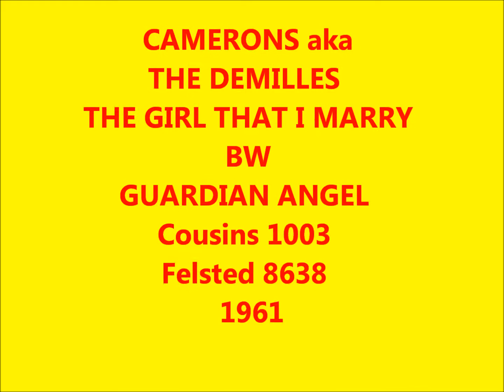CAMERONS aka THE DEMILLES - THE GIRL THAT I MARRY / GUARDIAN ANGEL-Cousins 1003 /Felsted 8638 -1961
Camerons (2) (Bronx, New York)
aka The Demilles
Personnel :
Mike DeMartino "Mike Taylor"  (Lead)
Bobby Falcone
Al Crisci
Dave Romano

Discography :
The Camerons (2)
1961 - Guardian Angel / The Girl That I Marry (Cousins 1003)
1960 - Red Red Robin (Cousins) (Unreleased)
1960 - Laura (Cousins) (Unreleased)
1962 - Barbara's Doin' The Twist (Unreleased)
1962 - Swinging on a star (Unreleased)
Mike Taylor "DeMartino" bb The Camerons (2)
1962 - He´s a lover / Mi-A-Suri Talk (Dream)
Carlo bb The Camerons (2)
1963 - Little Orphan Girl / Mairzy Doats (Laurie 3157)
The Demilles
1964 - Donna lee / Um-Ba-Pa (Laurie 3230)
1964 - Cry and be on your way / Lazy Love (Laurie 3247)

Biography :
Formed by Bobby Falcone, Al Crisci and Mike DeMartino (aka Mike Taylor), This Camerons have no relation to the earlier Camerons on Cousins Records. This was a totally different group which simply "borrowed" the name (they had once been know as the Idols) for their Cousin release "Guardian Angel".
"Guardian Angel" The song had come to Cichetti's attention via the previous recording by Al Reno & the Selections (Antone 101) and was one which he was anxious to record himself.
Once completed and released on Cousins, the masters eventually was acquired and issued by Felsted (a subsidiary of london records). Dave Romano (Of the Tremont) joined the Camerons after their recording. They recorded four songs " Red Red Robin", "Laura", "Barbara's Doin' The Twist" and "Swinging on a star", which remained unreleased.
Their next release was "Mi-A-Suri Talk", written by Ernie Maresca in honor of Murray the K, a famous New York DJ.
The record was produced by group member Mike DeMartino, who had it release under his own stage name of Mike Taylor.
Bobby Falcone sang together with Dave Romano (Tremonts), Carlo (Belmont) as the Glen Stuart Chorus, Backing an unknown "Dion" imitator on Abel Records in 1963.
The Camerons' next move was to Laurie records, where they became The Demilles.